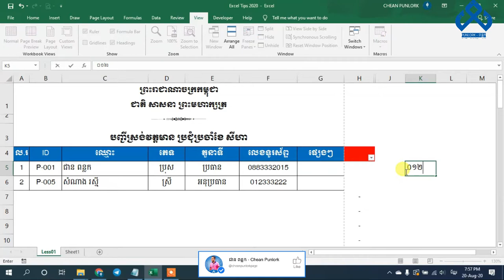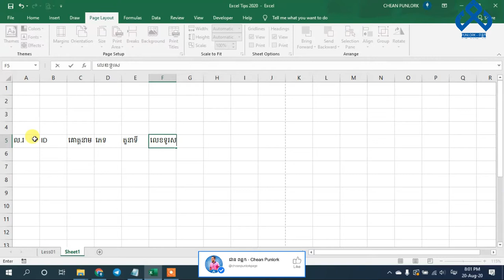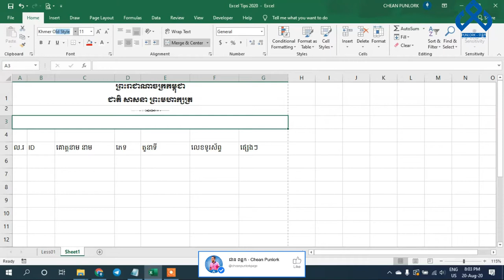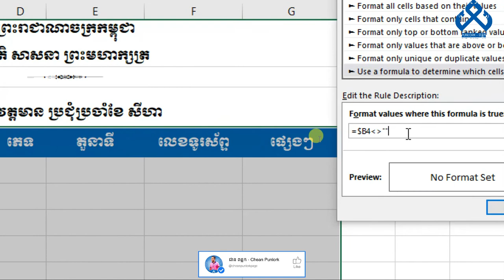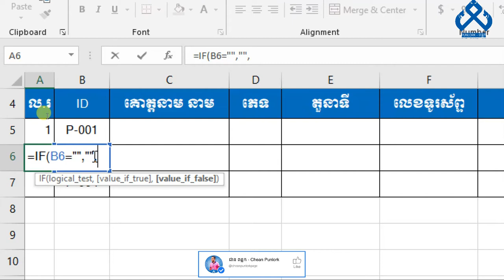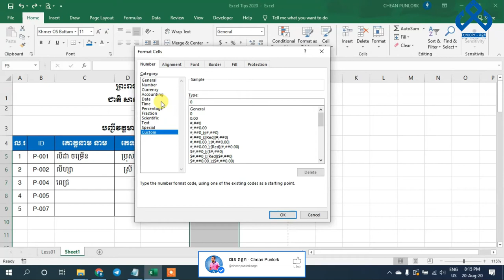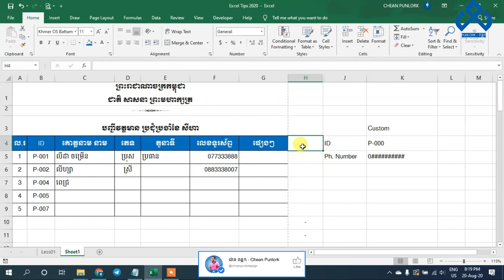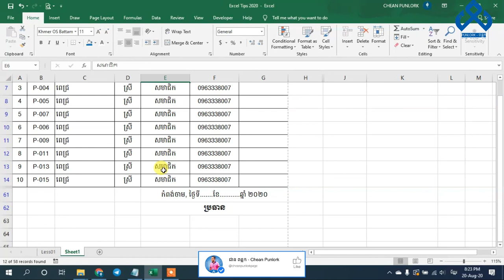គន្លឹះធ្វើតារាងស្វ័យប្រវត្តិ, Excel Tips 01|PUNLORK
We are sharing about Education, Technology, Products and Services.